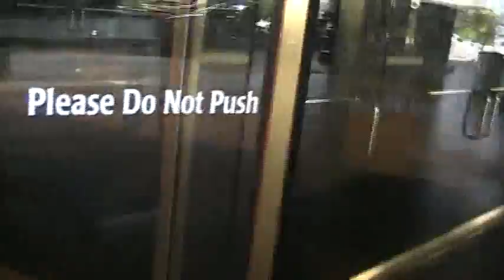Kick Ass Reno Birthday Trip, June 2013...The Grand Sierra Resort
Lots of fun for my 55th birthday as The Boss, Bobby, Janet and me headed to Reno, Nevada for a weekend of fun. Enjoy!